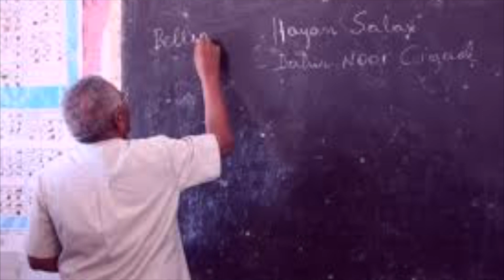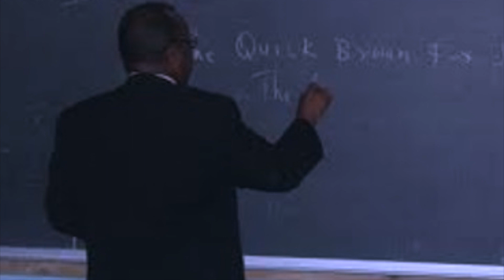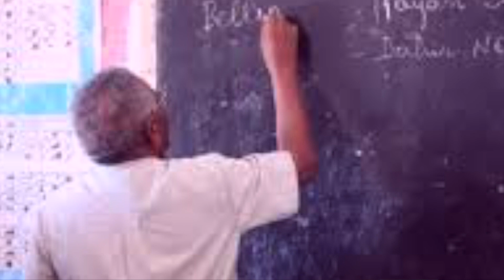HEESTII MACALLINKA: CODKA XASAN AADAN SAMATAR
Maanta waa maalinta macallinka Soomaaliyeed - nala dhageysta heestii macallinki iyo codkii macaanaa ee Xasan Aadan Samatar.